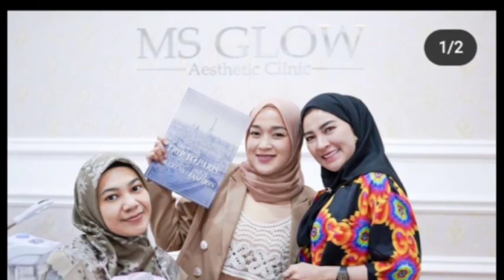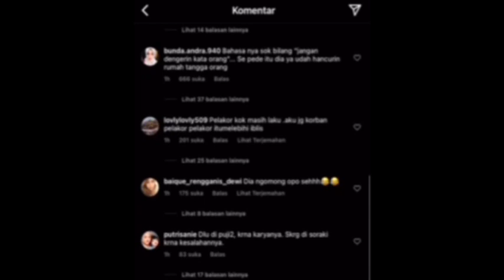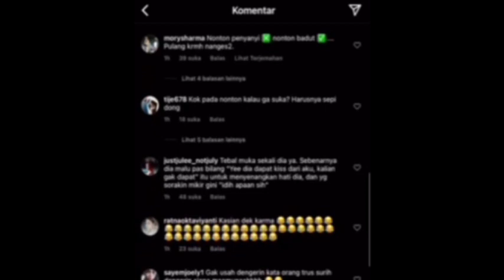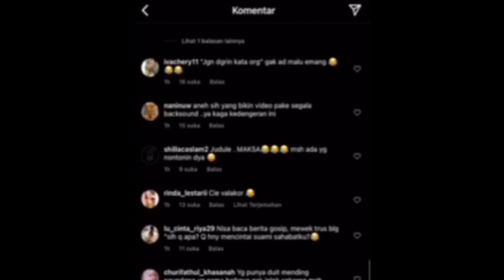NGERII‼️NISSA SABYAN DISORAKIN PENONTON SAAT MANGGUNG‼️EFEK PELAKOR?RIRIE FAIRUS,pansos,gosip